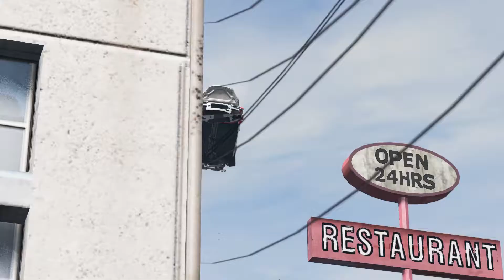Cars VS Massive Speed Bumps #2 BeamNG.Drive - BeamNG Collapse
Hello everyone. In this video: Cars VS Massive Speed Bumps #2 BeamNG.Drive - BeamNG Collapse
About the game:
 beamng drive